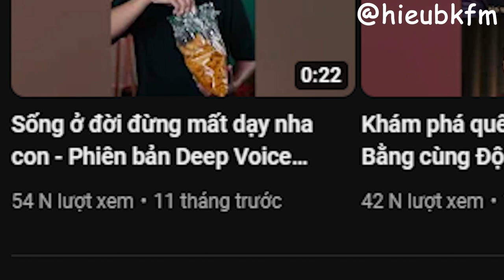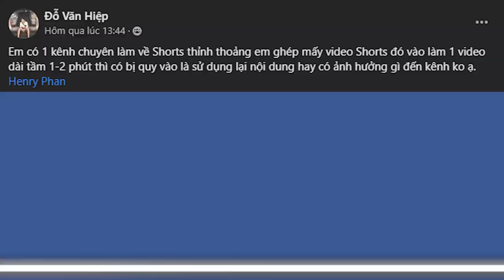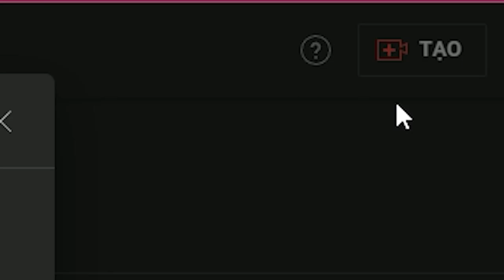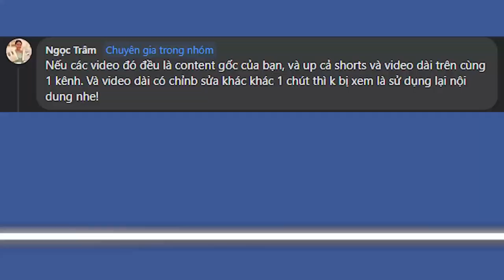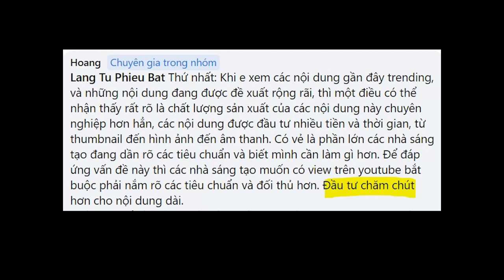Dùng Shorts kéo view Dài | Kiếm tiền YouTube Shorts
Về mặt dài hạn, Ngắn hay Dài thực ra ko quan trọng. Chỉ là hư vọng, là duyên hợp hư giả ngẫu nhiên theo tương tác giữa "cung" và "cầu" mà thành.
Vậy nên, nhìn Ngắn thấy "hư vô", nhìn dài cũng chỉ là "bóng nắng" mà thôi.
Cái quan trọng cần chú ý hơn vẫn là content, là cộng đồng khán giả bền vững của riêng mình.

Nhận hỗ trợ YouTube trực tiếp 1:1
- Phát triển kênh (Tăng view/ tăng sub)
- Kiếm tiền (Adsense/ Bkt Facebook/ Đa nền tảng v.v...)
- Bản quyền (Âm thanh/ Hình ảnh/ Content ID)